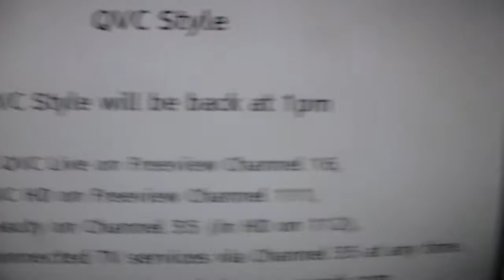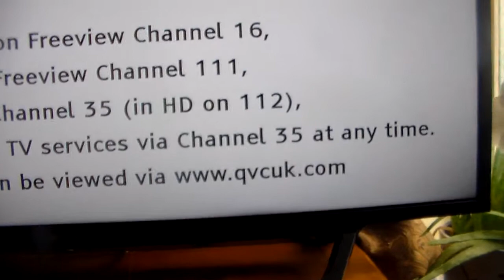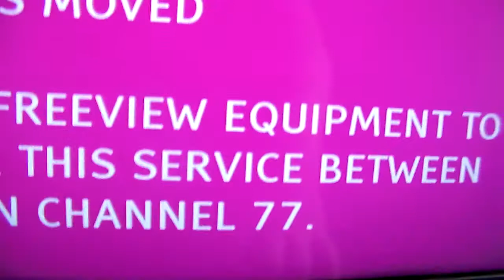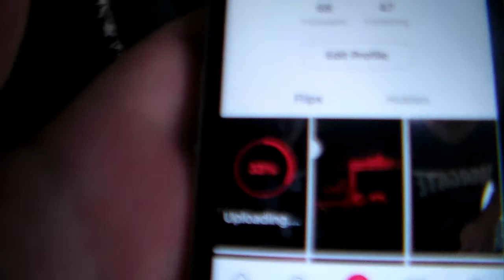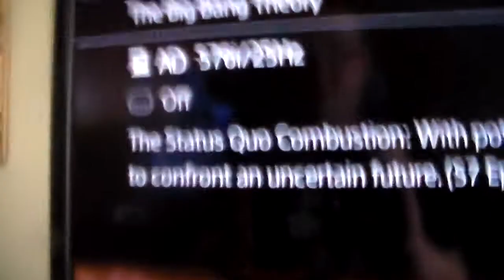At my dad's after my first year at college